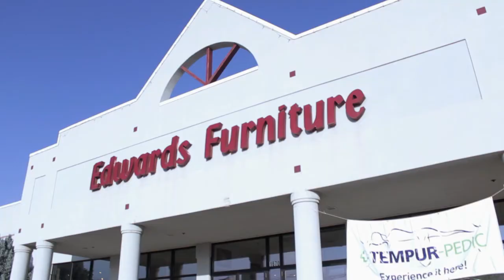Tempur-Pedic - Edwards Furniture